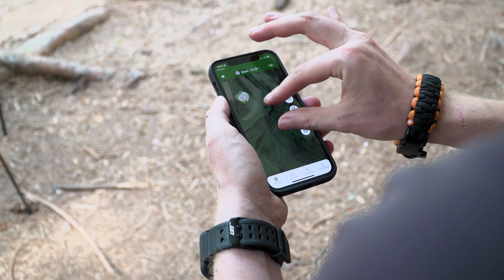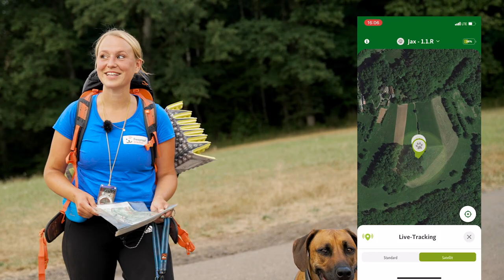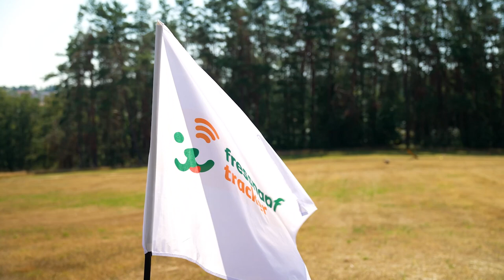Die Fressnapf Outdoor Challenge – Zwei Hunde, zwei Menschen, ein Ziel | FOLGE 2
Endlich geht es los: Nach einer ausführlichen Einweisung durch den Survival-Coach, geht es für die beiden Teams der Fressnapf-Outdoor-Challenge ins Dickicht des Pfälzer Waldes.

Meistern Anni und Tine mit ihren Hunden die Challenges allein in der Natur?Ohne Handys, aber gut ausgestattet mit einer Menge Willenskraft und hilfreichen Tipps vom Survival-Profi. Wichtiges Utensil für das Outdoor-Abenteuer: der Fressnapf-GPS-Tracker, der uns zeigt, ob die Teilnehmerinnen auf dem richtigen Weg sind.

Zwei Hunde, zwei Menschen, ein Ziel: Welches Team behält die Nerven und meistert die Herausforderung am besten? Wer hat gute Chancen, sich am Ende 1.000 € für eine Tierschutzorganisation zu sichern? Die Antworten gibt’s in diesem Video.

Unsere Initiative „Tierisch engagiert“ – gemeinsam stark für Tiere in Not:
Fressnapf ist dein kompetenter Partner rund ums Tier. In den hellen und freundlichen Märkten und im Online Shop finden Tierfreunde das Richtige aus mehr als 10.000 Artikeln für ihren kleinen Liebling. Das Angebot reicht von Spielzeug über Futter bis hin zu Pflegeprodukten rund ums Tier – kurzum ein Einkaufparadies für Fans von Hund, Katze, Maus und Co.
Dieses Jahr mit Fressnapf Friends 5% bei jedem Einkauf sparen. Einfach mit der Fressnapf App.